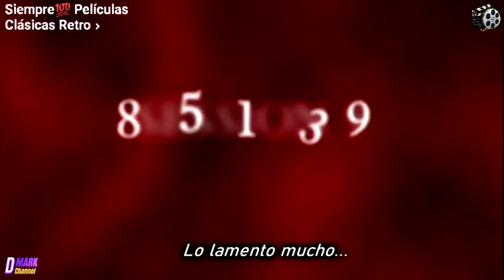SESSION 9 2001 trailer subtitulado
Session 9 es una película de terror psicológico estadounidense de 2001 dirigida por Brad Anderson y protagonizada por David Caruso, Peter Mullan, Stephen Gevedon, Paul Guilfoyle, Josh Lucas y Brendan Sexton III.
El argumento se centra en un grupo de profesionales desmontadores de asbesto que son contratados para la retirada de este material en una institución mental abandonada y gira en torno a una paciente con un oscuro pasado registrado mediante sesiones de hipnoterapia grabadas.

El edificio en cuestión es el Hospital Mental de Danvers de Massachusetts, considerado monumento histórico nacional y que fue parcialmente derribado en 2006.1